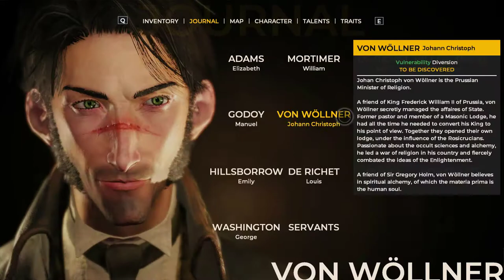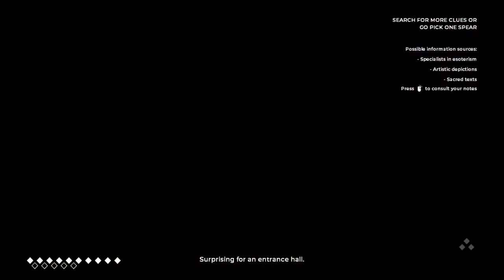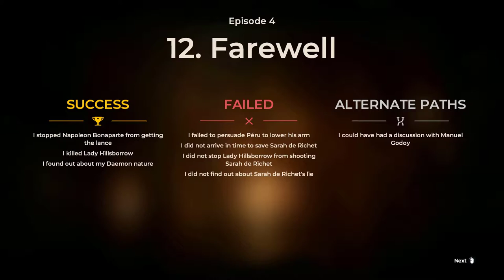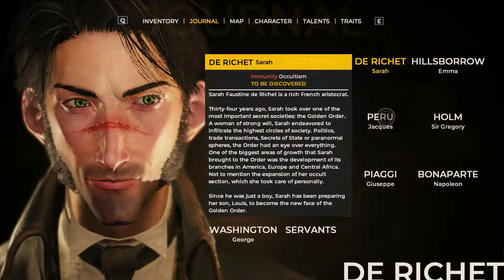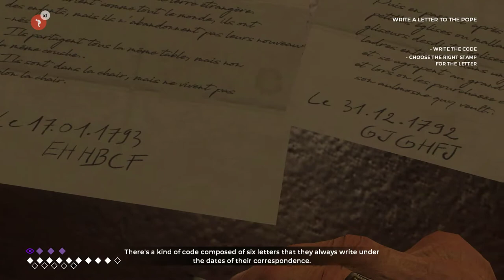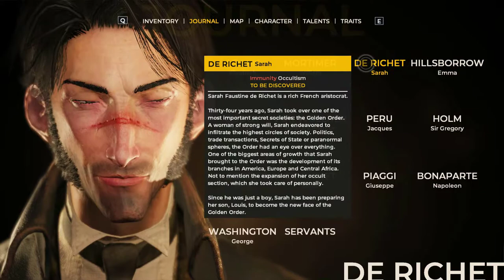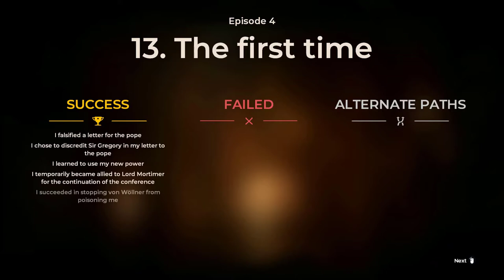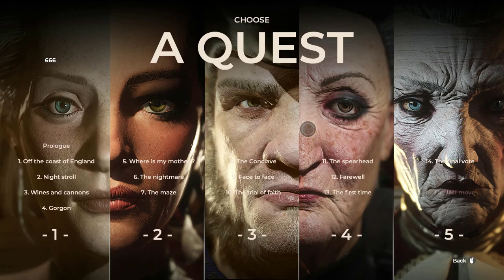The Council - Episode 4